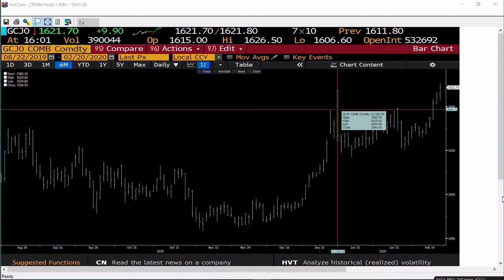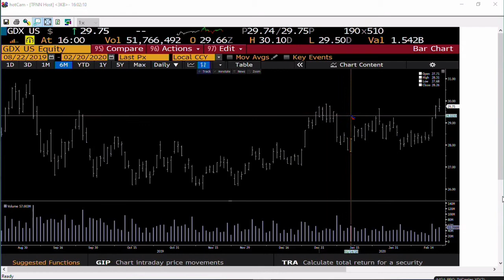February 20th, 4PM Market Update on TFNN - 2020